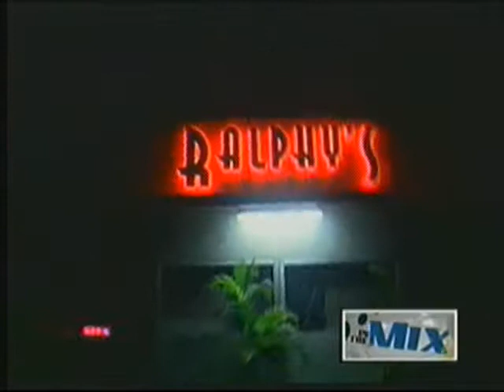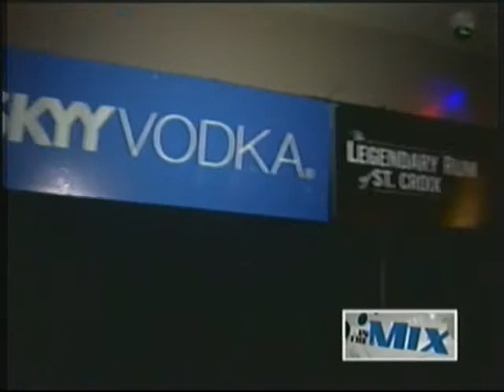Summerpalooza 2012: Episode 1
Get the lowdown on all there is to see and do around the island this summer with KUAM!